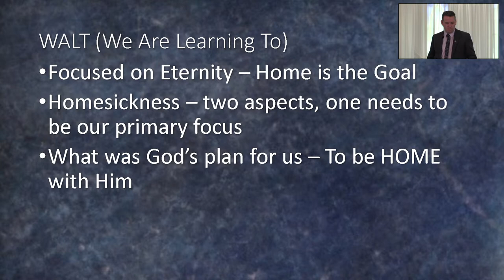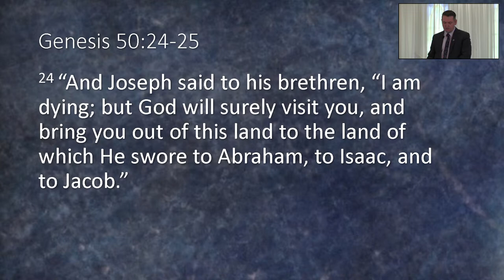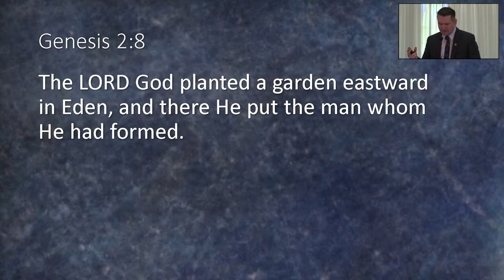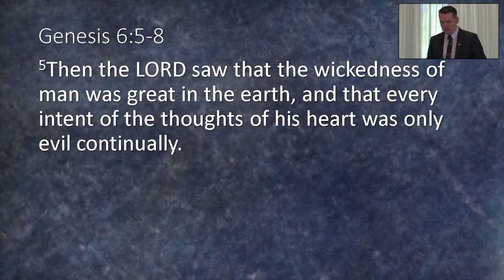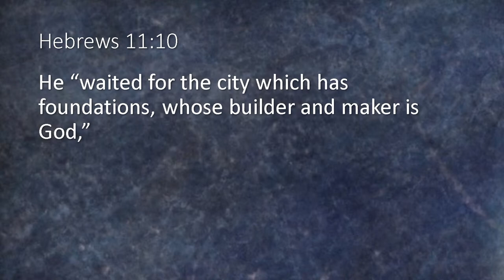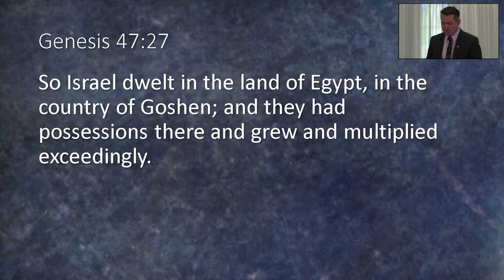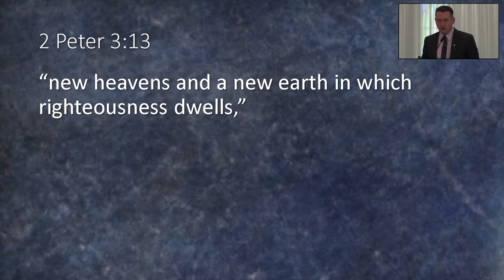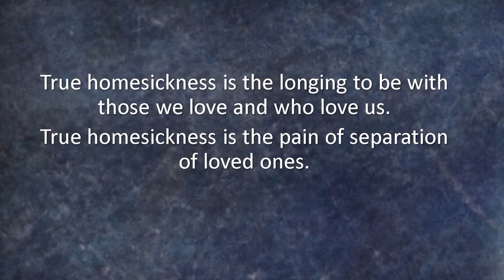Eternity Is The Goal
Happy Sabbath dear friends and welcome to our Sabath service. Our message for today is bought to us by Evan Ellis.